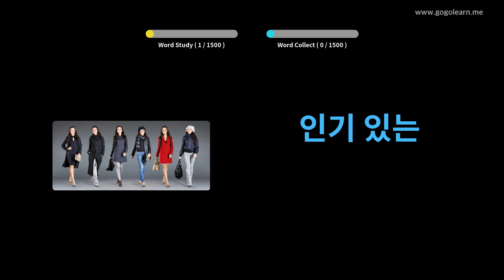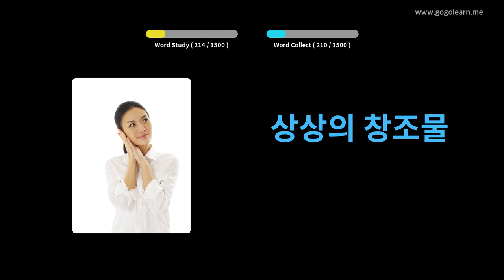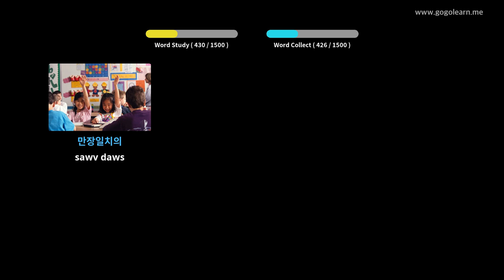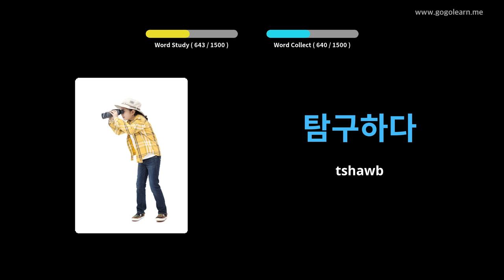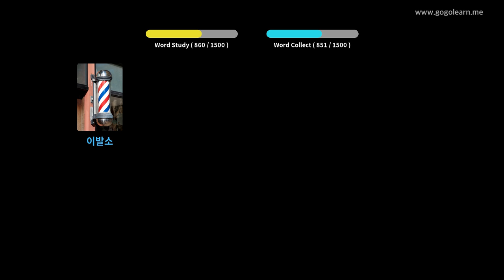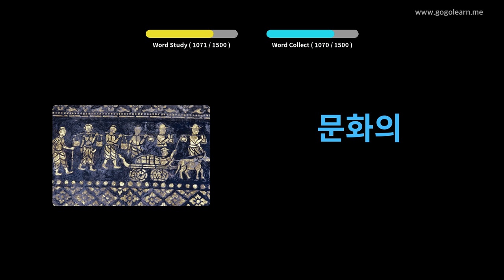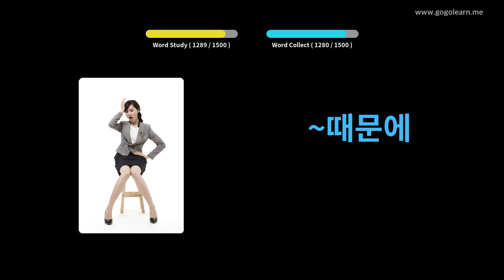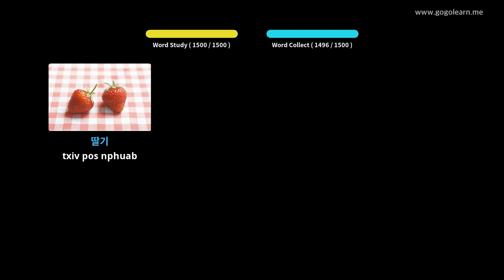Kaus Lim Vam Kaus Siv Yis | Golearn